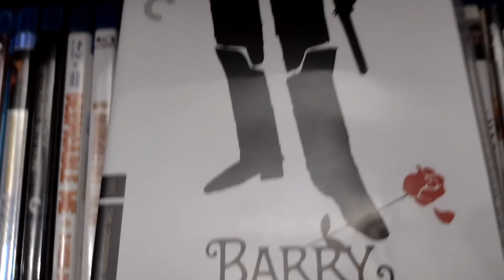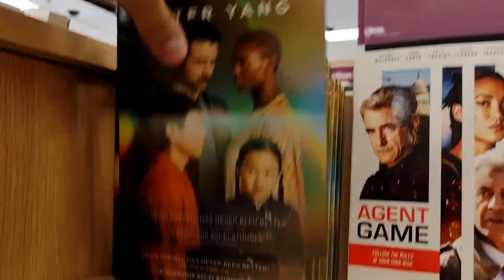The Average Filmbro